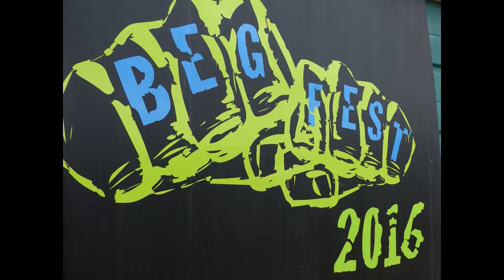BEGFEST 16 - Unpublished clips compilation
Unpublished clips compilation